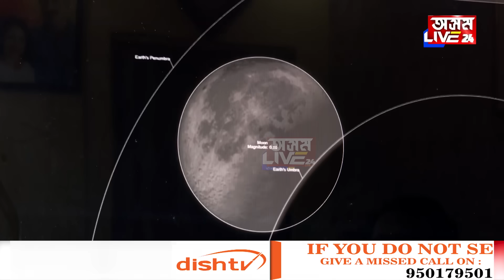চন্দ্ৰগ্ৰহণৰ সময়ত খোৱা-বোৱা কৰিব পাৰিনে?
চন্দ্ৰগ্ৰহণৰ সময়ত খোৱা-বোৱা কৰিব পাৰিনে? খালী চকুৰে চন্দ্ৰহণ চাব পাৰিনে?— চন্দ্ৰগ্ৰহণ সন্দৰ্ভত কি কয় মহাকাশ বিজ্ঞানীয়ে? নিশা কেইবজাৰ পৰা কেইবজালৈ থাকিব চন্দ্ৰগ্ৰহণ? ৰক্তবৰ্ণৰ পূৰ্ণগ্ৰাস চন্দ্ৰগ্ৰহণ কোন কোন ঠাইত দৃশ্যমান হ’ব?